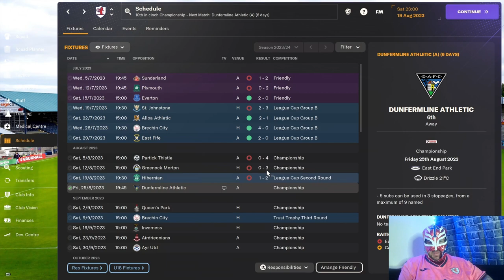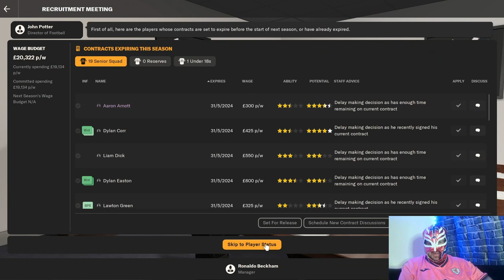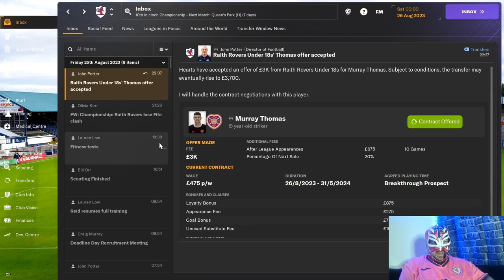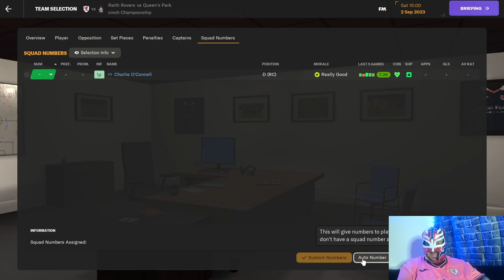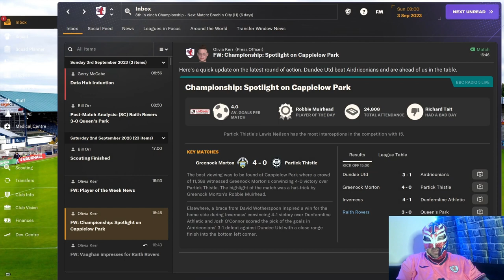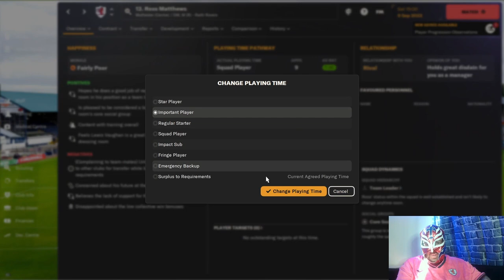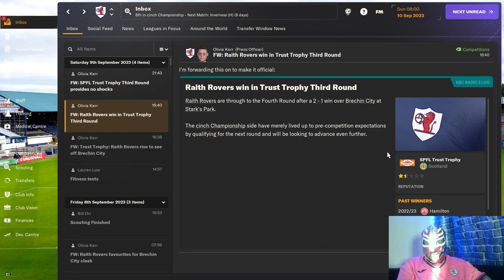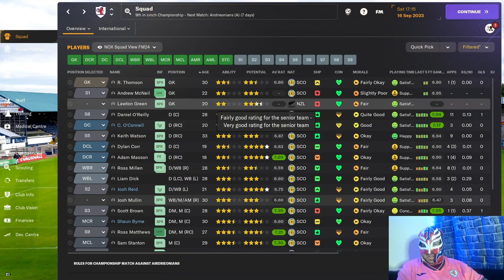FM24 Raith Rovers Episode 3 Can We Turn The Ship Around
The tactics weren't working so I changed it up. Does it turn our momentum around ?

About LuchaFM